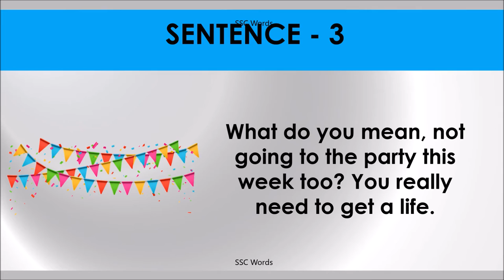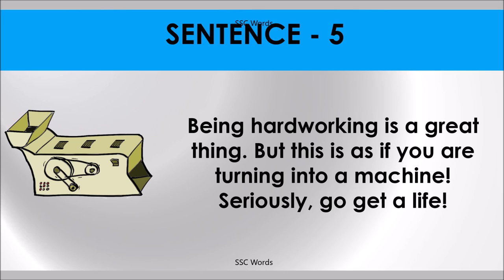GET A LIFE Idiom 125 # Meaning and five sentences # SSC Words